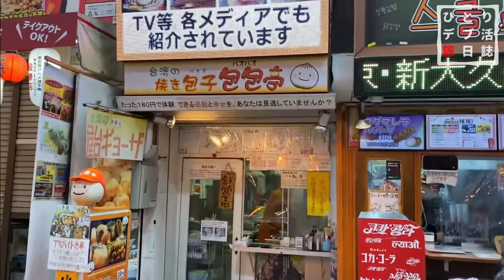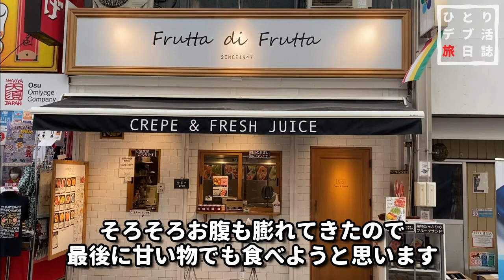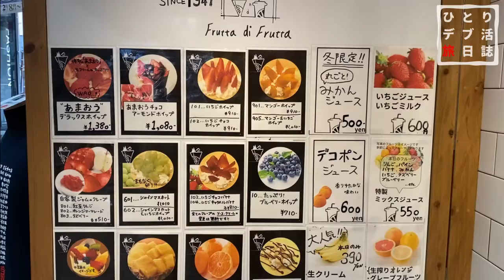【愛知グルメ】名古屋大須を食べ歩き【食べ歩きvlog たこ咲】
今回は大須の街を食べ歩きしてデブ活してきました。
まだまだ面白そうな店がたくさんあるのでまた行きたいと思います。

今回も画面が少し忙しくなってしまった上５分にも満たない動画になってしまいました・・・
撮り方、見せ方は徐々に改善しようと思います。（三脚を持って撮影に行こうと思いながらも毎度忘れる日々・・・）

このチャンネルでは愛知近辺の食べ歩きや車中泊で行くグルメ旅行の様子を５～１０分くらいの動画にして週１、２本を目標に投稿していきます。

コロナ次第にはなりますが今年か来年の夏に一か月くらいかけて北海道を旅する様子なんかも動画にしたいと思っているのでメシ好き、旅好きの方はぜひチャンネル登録をよろしくお願いします。